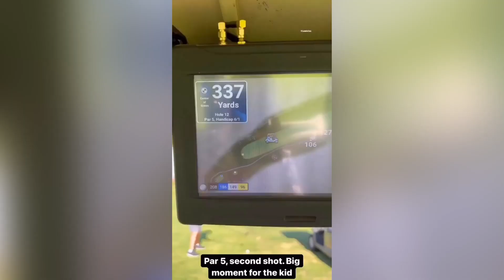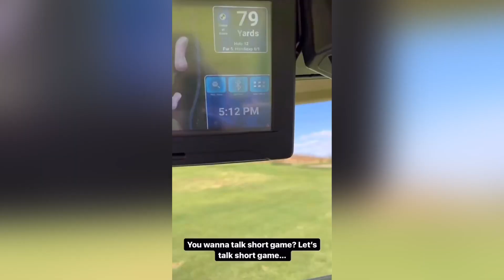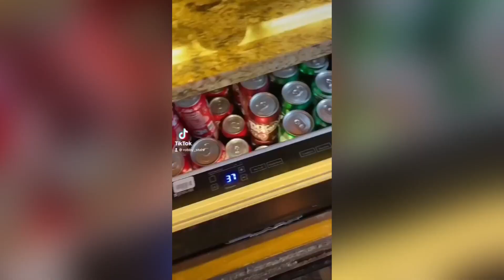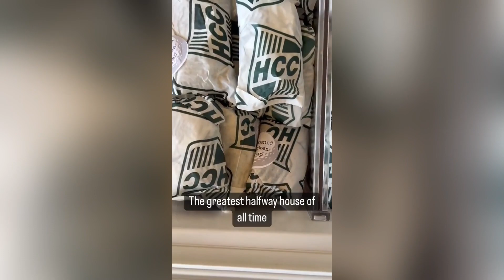The Best Golf Video On The Internet #70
We hope you all enjoy this golf video of Funny golf, Golf Fails, and epic golf moments. It truly is one of a kind golf compilation!